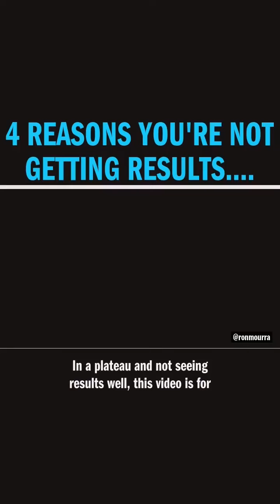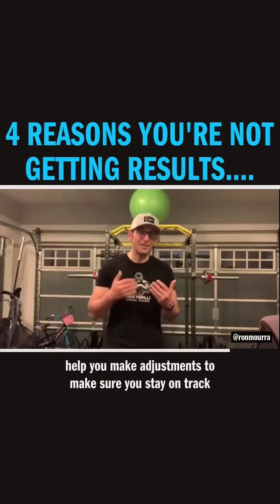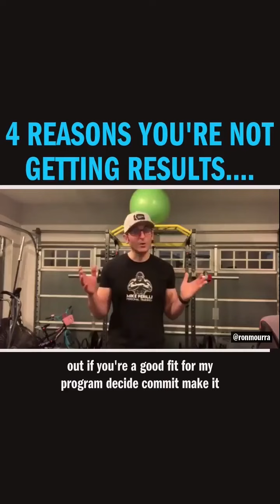leanfithealthy fitnessmotivator fitnessgoals wellnessgoals healthieyourwealth goalsettingtips